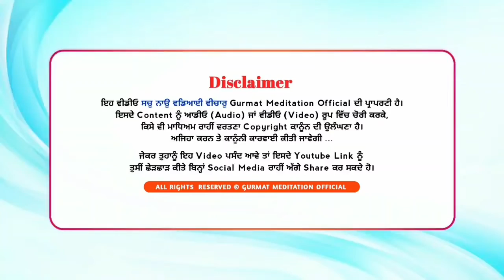ਗੁਰੂ ਸਾਹਿਬ ਨੇ ਰਾਜਿਆਂ ਨੂੰ ਕਿਉਂ ਆਜਾਦ ਕਰਵਾਇਆ | Akath katha 07.11.2021 | Bhai Dharamjit Singh Ji | GPMKC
Akath katha 07 November 2021
Bhai Sahib Bhai Dharamjit Singh Ji
Gurusar Kaunke

bandi chhor diwas
asin babdikhane wicho kiven ajaad hona
simran bekhri bani wich

  {Gurmat Meditation}
Gurusar Kaunke Jagraon. (Pb.)